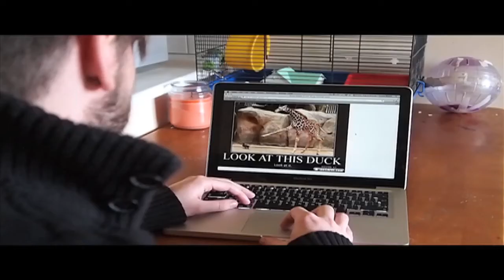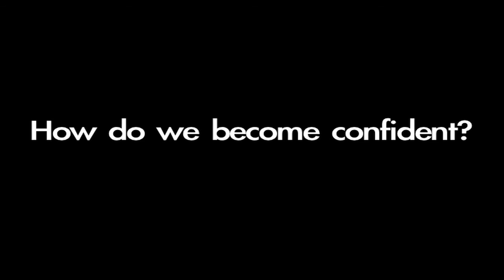New Shoes (Short film)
A short film I made about someone trying to rebuild their confidence with the help of their own self conscious.